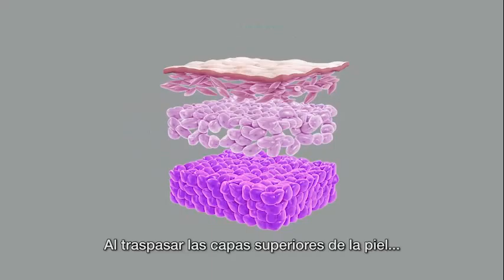Skinhibitions Sublative Waiting Room Video wSpanish Captions Small